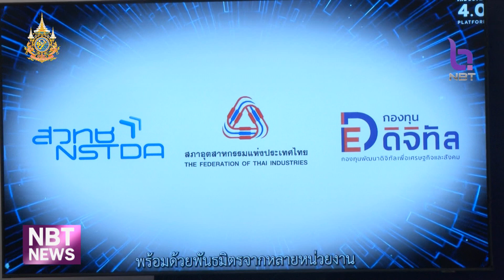บสย. ผนึก สวทช. ปั้น SMEs สู่อุตสาหกรรม 4.0 ข่าวเที่ยง วันที่ 8 สิงหาคม 2567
การยกระดับผู้ประกอบการ SMEs เข้าสู่อุตสาหกรรม 4.0 / บรรษัทประกันสินเชื่ออุตสาหกรรมขนาดย่อม หรือ บสย. ลงนามความร่วมมือกับ สำนักงานพัฒนาวิทยาศาสตร์และเทคโนโลยีแห่งชาติ หรือ สวทช. ยกระดับผู้ประกอบการ SMEs เข้าสู่อุตสาหกรรม 4.0